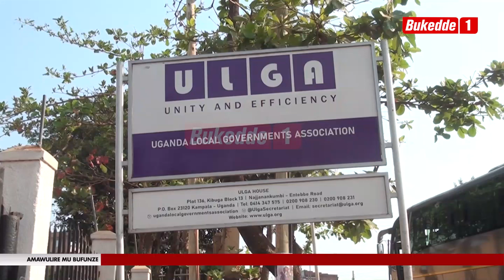Agabuutikidde: Abakulemze ba Gavumenti z'ebitundu baagala lukusa okwesololeza omusolo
Abakulembeze ba gavumenti ez'ebitundu nga bayita mu kibiina ekibagatta ekya Uganda Local Government Association (ULGA) bagala Gavumenti ebakirize okukunganya emisolo gyona egiva mu bitundu byabwe kibasobozese okutuusa obuwereza ku bantu.